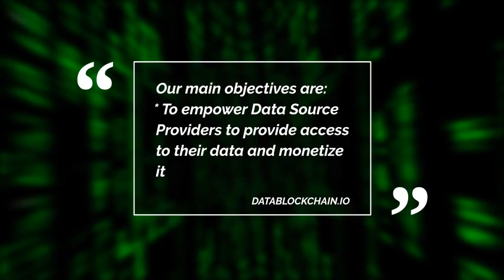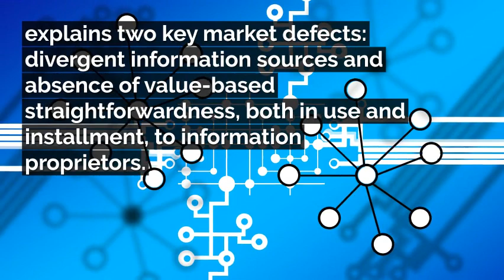DATABLOCKCHAIN.IO Merging Big Data, Artificial Intelligence and Blockchain Technology